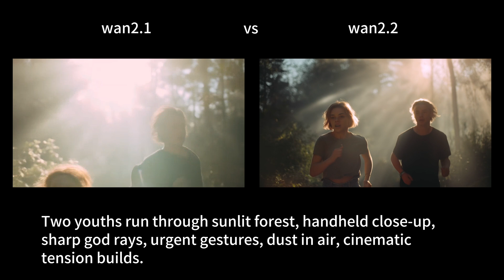Wan 2.2 vs Wan 2.1: What's New | Wan 2.2 is now in Dzine!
This video introduces the improvements and enhancements of Wan2.2 in multiple aspects compared to 2.1. Wan2.2 is one of the most advanced video - generation models currently, boasting a high - level ability to generate film - textured clips. The video presents multiple case comparisons to showcase the improvements of Wan2.2. Now you can use Wan2.2 for video generation on Dzine!